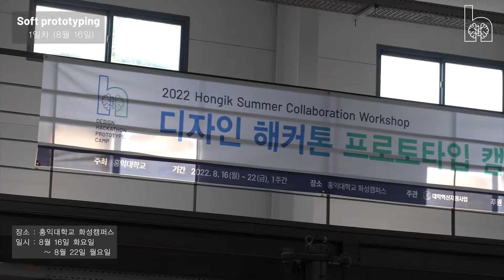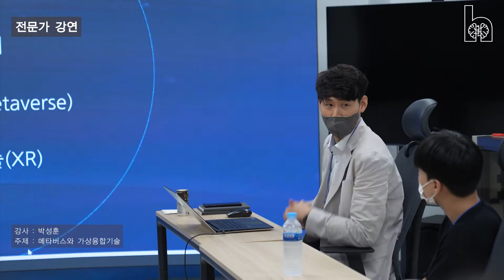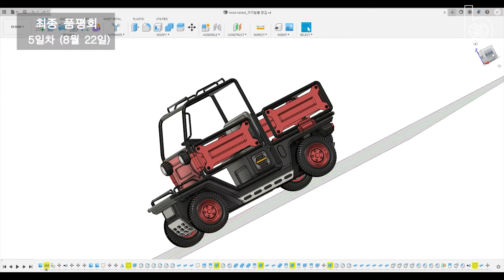DESIGN HACKATHON PROTOTYPE CAMP 2022